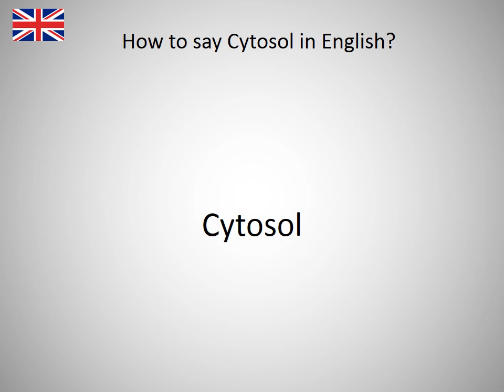How to say Cytosol in English?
How to say Cytosol in English? Learn the pronounciation Cytosol! How to Pronounce Cytosol. Expand your vocabulary, learn English words. Practice English online. Use this free pronunciation guide to practice words at a time. Learn English for free. Thank you for viewing, please like or subscribe! hoe om te sê, si të thuash, እንዴት እንደሚናገር, wie sagt man, comment dire, come dire, como dizer, как сказать, nasıl denir, cómo decir, 怎么说, πώς να το πω, hoe zeg je.